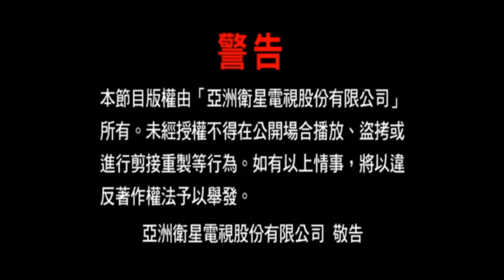寰宇新聞二台 @ 厲害！小朋友挑戰攀岩 3分鐘成功登頂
康橋雙語學校在青山校區小學部，建置全國小學校園首座攀岩場，把縮小版的玉山搬進校園，做為小六學生明年攻頂拿畢業證書的熱身場地。校長許銘欽表示，完備的探索課程，可培養出文武雙全、五育均衡發展的好學生。